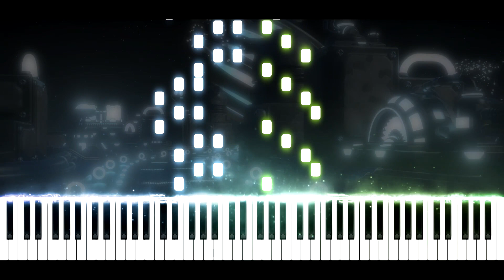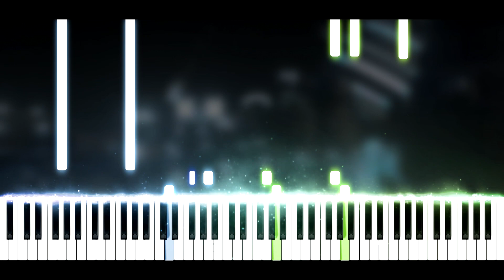Synthesia [Piano Tutorial] D-Day 3 - Composition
Salut tout le monde !! :D Aujourd'hui nouvelle vidéo, on se retrouve avec D-Day 3 au piano :)